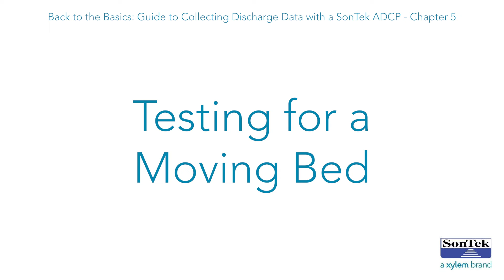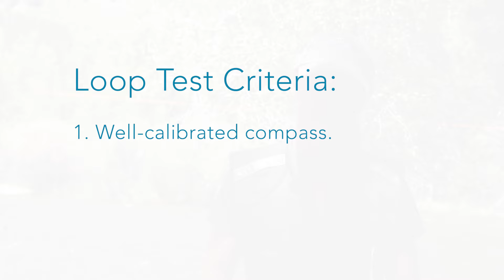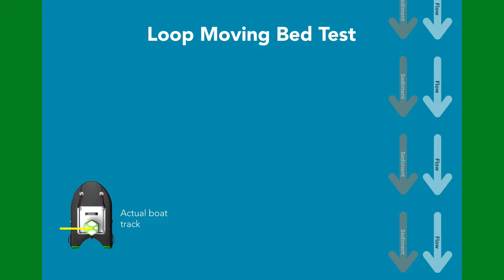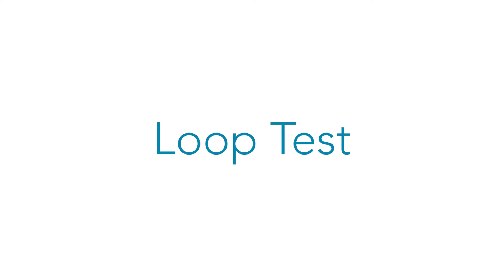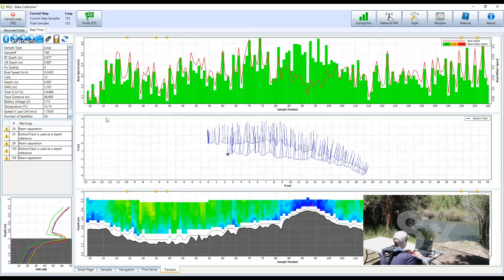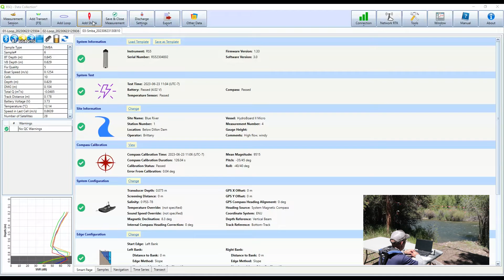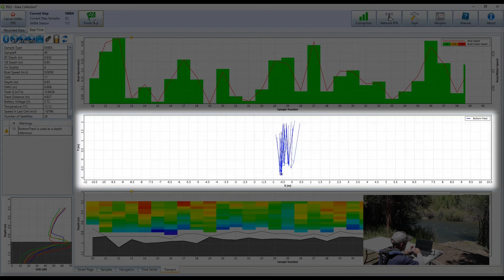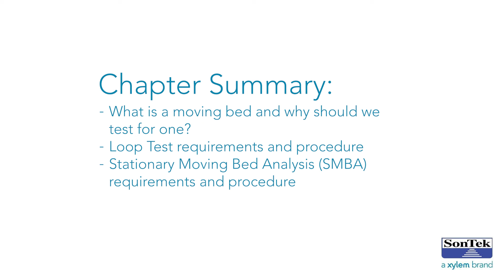05 Testing for a Moving Bed - Guide to Collecting Discharge Data with a SonTek ADCP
In this video, we tackle the issue of identifying a moving bed in rivers or streams. Learn what constitutes a moving bed and why it's crucial for accurate ADCP measurements.

We'll walk you through two standardized testing processes to test for and correct a measurement when a moving bed exists. Understand the key indicators and markers that signify this dynamic condition, ensuring you can navigate and adapt your data collection strategies accordingly.